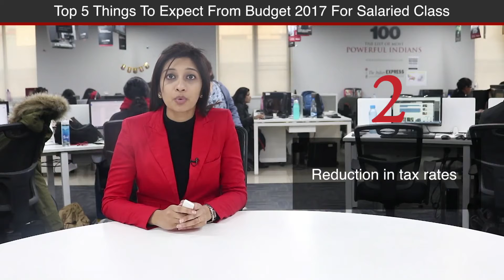Relief For Salaried Class? Here's What To Expect From Budget 2017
With the Union Budget 2017 just a couple of weeks away, there are expectations that the government will take some measures to help the common man, especially the salaried class. Here Are 5 Things To Expect From Budget 2017 For Salaried Class.